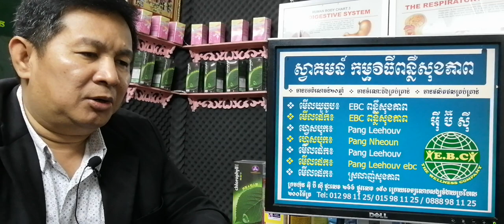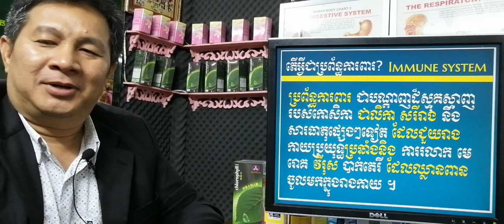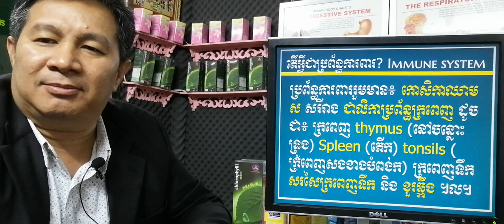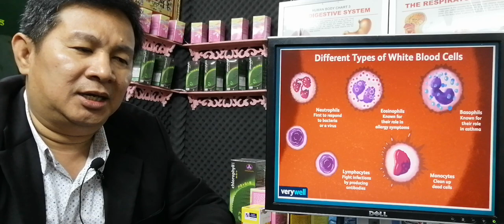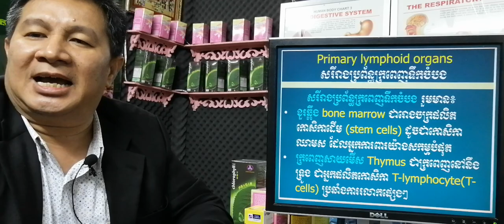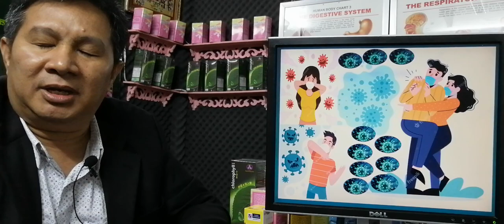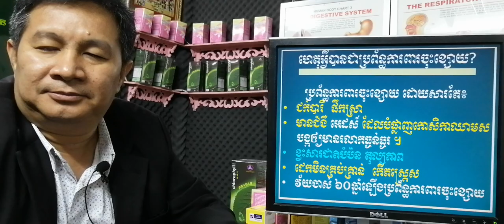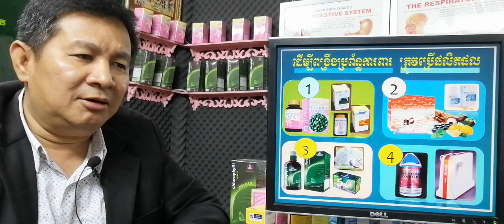EBC ពន្លឺសុខភាព - ប្រព័ន្ធការពាររបស់យើង Our immune system - English (Pang Leehouv)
ប្រព័ន្ធការពាររបស់យើង Our immune system ពន្យល់បកស្រាយដោយលោកគ្រូ ប៉ាង លីហ៊ៅ (Pang Leehouv) តំណាងក្រុមហ៊ុន អ៊ីប៊ីស៊ី (EBC)